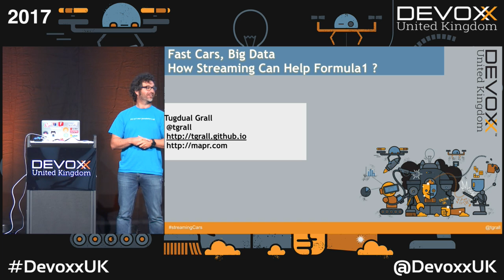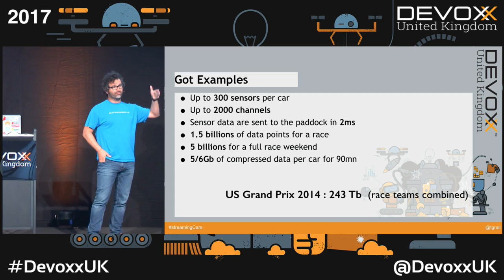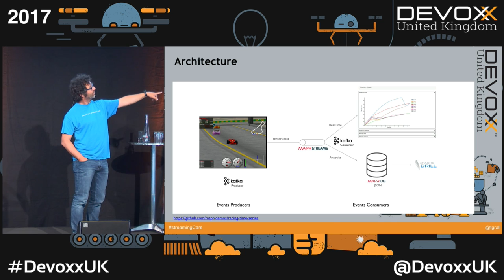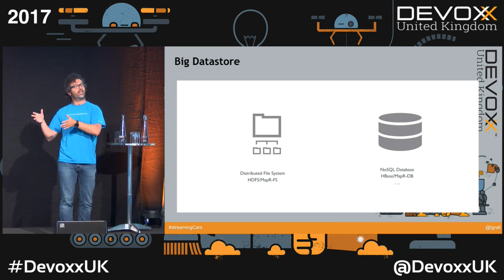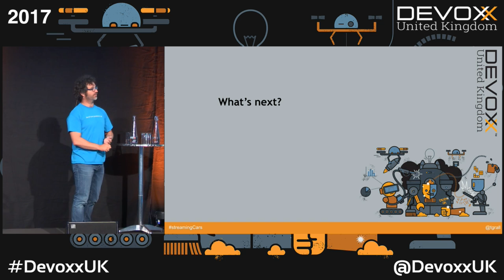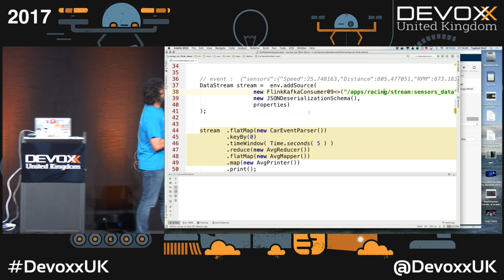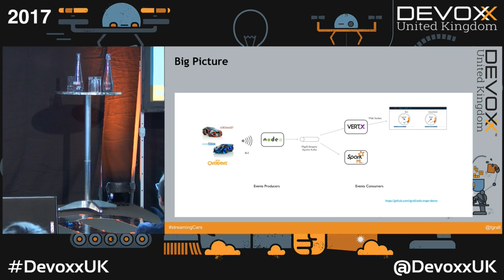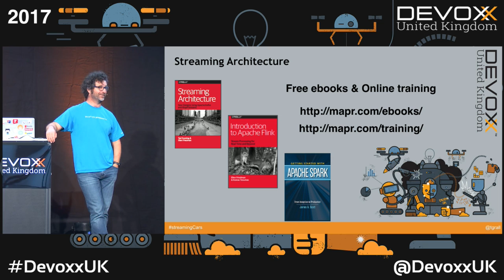Fast Cars, Big Data - How Streaming Can Help Formula 1 by Tugdual Grall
Modern cars produce data. Lots of data. And Formula 1 cars produce more than their share. I will present a working demonstration of how modern data streaming can be applied to the data acquisition and analysis problem posed by modern motorsports.

Instead of bringing multiple Formula 1 cars to the talk, I will show how we instrumented a high fidelity physics-based automotive simulator to produce realistic data from simulated cars running on the Spa-Francorchamps track. We move data from the cars, to the pits, to the engineers back at HQ.

The result is near real-time visualization and comparison of performance and a great exposition of how to move data using messaging systems like Kafka, and process data in real time with Apache Spark, then analyse data using SQL with Apache Drill.

The code from this talk is available on Github.

Tugdual Grall is a Technical Evangelist at MapR, an open source advocate and a passionate developer. He currently works with the European developer communities to ease MapR, Hadoop and NoSQL adoption.

Before joining MapR, Tug was Technical Evangelist at MongoDB and Couchbase. Tug has also worked as CTO at eXo Plaform and JavaEE product manager, and software engineer at Oracle.

Tugdual is Co-Founder of the Nantes JUG (Java User Group) that holds since 2008 monthly meeting about Java ecosystem.